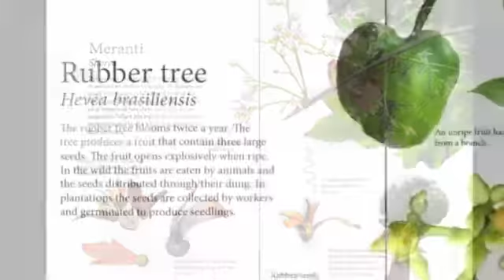A Seed Falls to the Ground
by Oyez!Books and Niah Cave Studio, 2019

How do trees move from one place to another? A Seed Falls to the Ground highlights 14 trees that are commonly found in Southeast Asia and how they travel. With the help of the wind, water, animals and cleverly designed seeds or delicious fruit and bright coloured berries, young trees begin to grow far away from their parent tree.